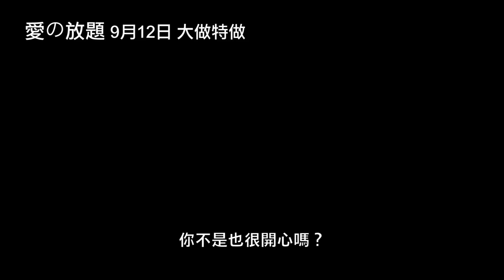《愛の放題》中文預告(30秒輔導級版)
《愛の放題》9/12上映
踏入21世紀的東京，連愛都可以放題！？
神秘俱樂部夜夜笙歌，春色無邊，男人日幣2萬円，女人1千，伴侶5千？
自午夜開始至凌晨5點，釋放慾望，全晚任做。

尼特自閉男（池松壯亮 飾）、四眼學生妹（門脇麥 飾）、金髮打工仔（新井浩文 飾）、幼兒園教師、神豬大處男、嬌俏OL…互不相識的平凡男女，齊聚今晚只為了一個目的─『做愛』。在身體與心靈都赤裸裸的一夜，八人墮入愛慾漩渦、無法自拔，一步步掏心掏肺的說出自己最不堪、最病態的情色想像。在床上，一拍即合；作愛後，動物感傷。究竟到了天亮會自然相愛，還是始終只做不愛？零壓抑，不掩飾，面對自己最深層的渴望，找到的到底是快感，還是加倍孤獨？

三浦大輔自編自導，將自己的「岸田國士戲曲賞」得獎舞台劇，首度搬上大銀幕，電影界Ｘ戲劇界紅星，靈與慾首次赤裸交流！

9/12 進戲院挺《愛の放題》
詳情請點選活動網址

◎上映戲院：全台首輪上映戲院
台北 : 信義威秀影城、今日秀泰影城、欣欣秀泰影城、板橋秀泰影城、in89豪華數位影城、喜滿客京華影城、樂聲影城
桃園 : 中壢星橋影城
新竹 : 新竹國賓影城(9/26上映)
台中 : 大遠百威秀影城
嘉義 : 嘉年華影城
台南 : 台南國賓影城(9/26上映)
高雄 : 夢時代喜滿客影城、大遠百威秀影城
金門 : 金獅影城